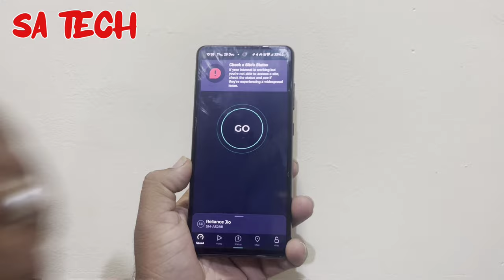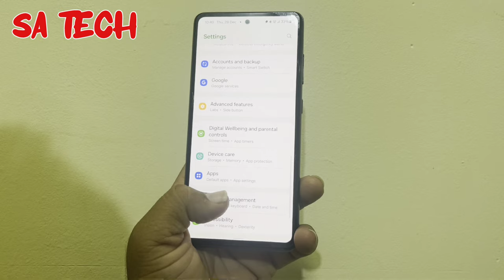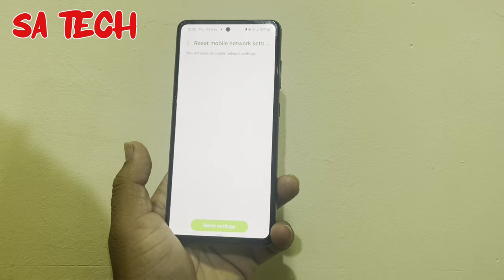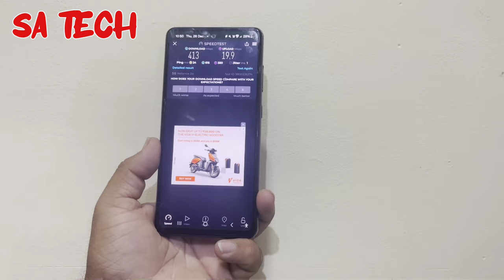How to Increase Internet Speed on Samsung Galaxy ,Boost Your Samsung Galaxy's Internet Speed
in this video i describe about Here are some quick ways to boost your Samsung Galaxy's internet speed in hindi